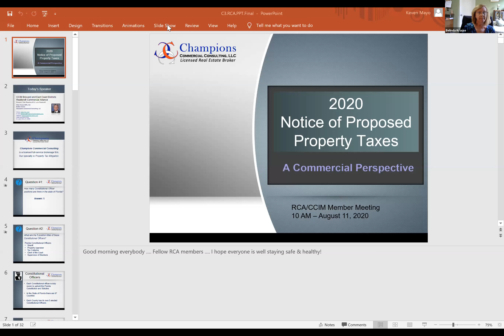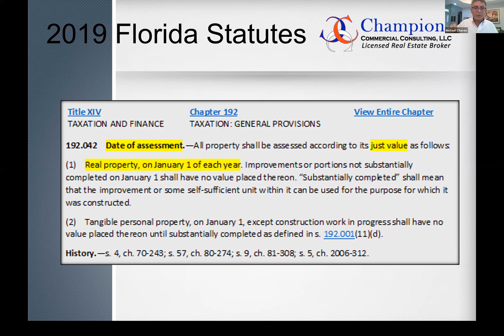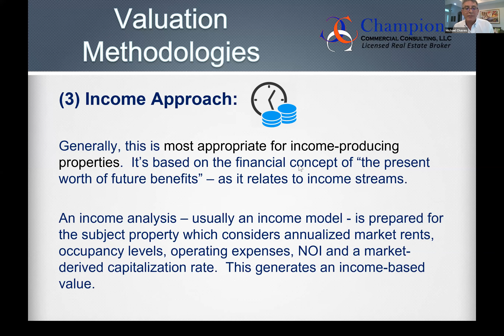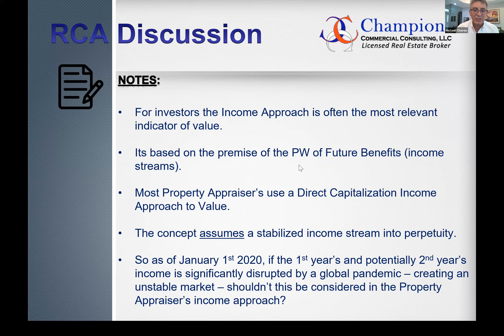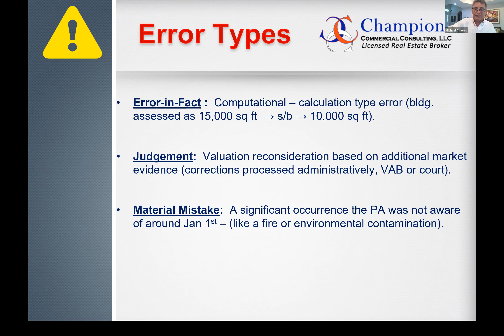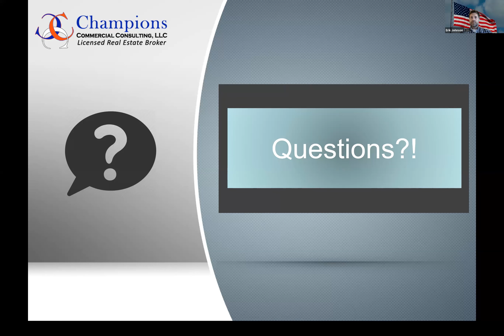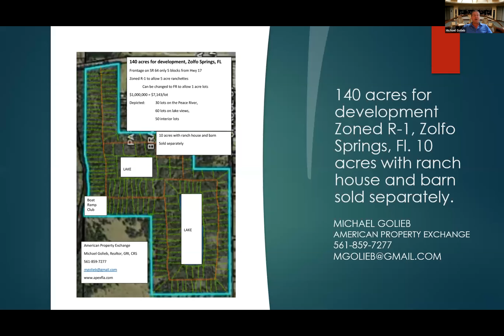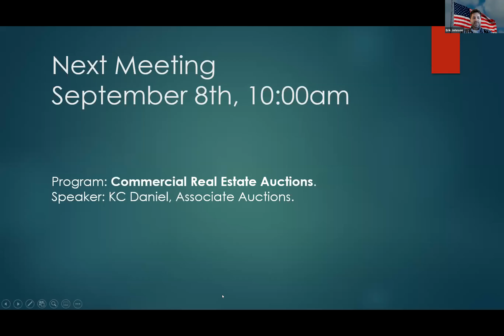Florida's 2020 Notice of Proposed Taxes, Commercial Perspectives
In this video, Mike Chaves of Champions Commercial Consulting discusses important considerations for Florida Property Owners in respect to Florida's 2020 Notice of Property Taxes, Commercial Perspective, and critical assessment appeal deadlines.